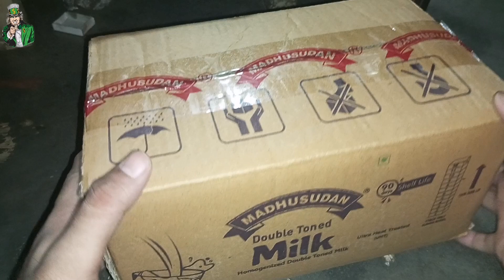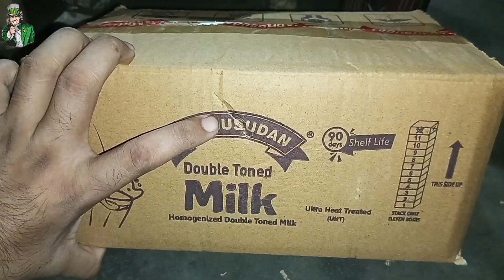बढ गए ₹ Dudh bechne me kitna margin hota hai 2024 Madhusudan dudh wholesale price 2024 Business idea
बढ गए ₹ Dudh bechne me kitna margin hota 2024 Madhusudan dudh wholesale price 2024 Business ideas

Video Aachi Hai To Channel ko Support karo 🙏🙏🙏🙏

doodh ka wholesale price.
madhusudan tea dost wholesale price today
amul milk wholesale price
all brand dudh holsale price.
madhusudan ghee wholesale price
2024 me paise kaise kamaye
General store business plan 2024

new-business-ideas-2024
business-ideas-2024
start-a-business-2024
small-business-ideas-2024
entrepreneurship-2024
innovation-2024
trends-in-business-2024
best-business-ideas-2024
profitable-business-ideas-2024